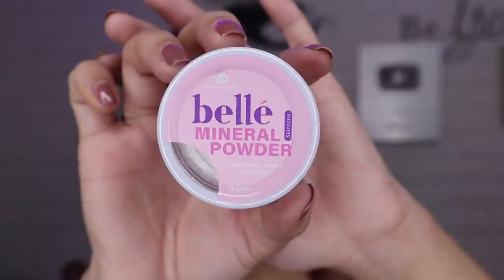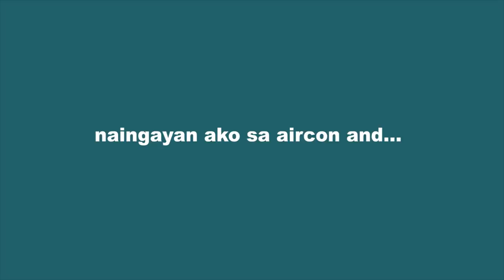VALENTINE'S DAY Makeup Tutorial ♥ | Amy Talaboc